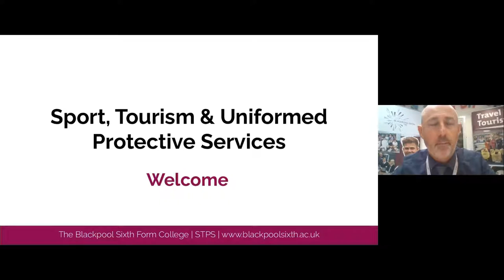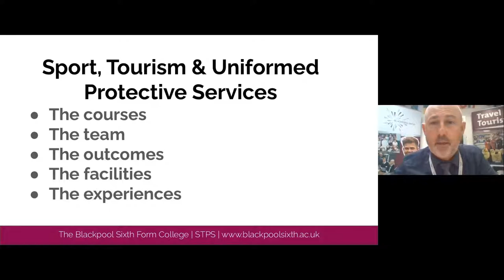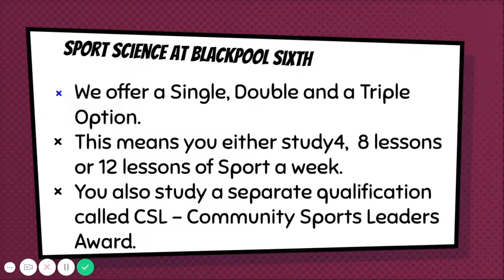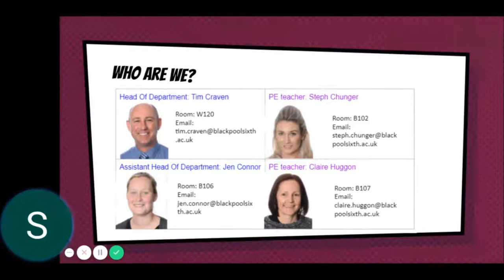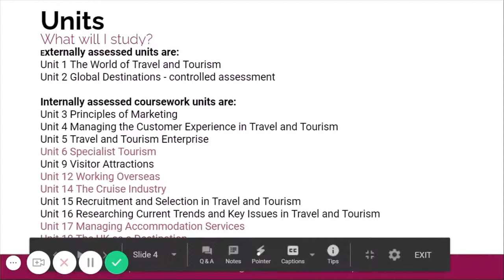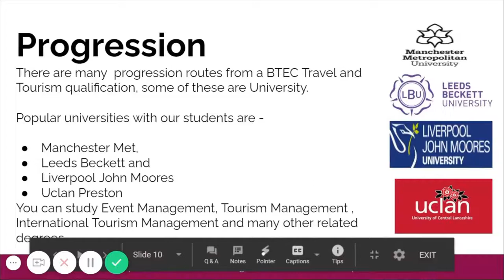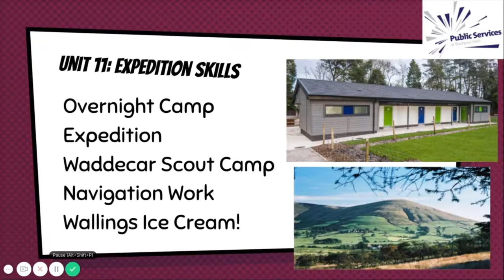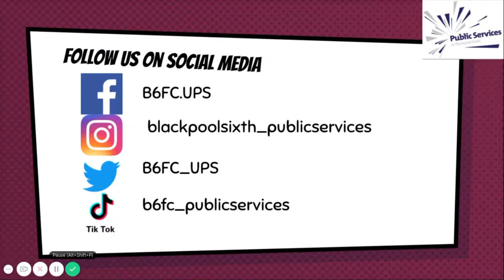Sport, Tourism & Uniformed Protective Services department overview | Experience Blackpool Sixth Live